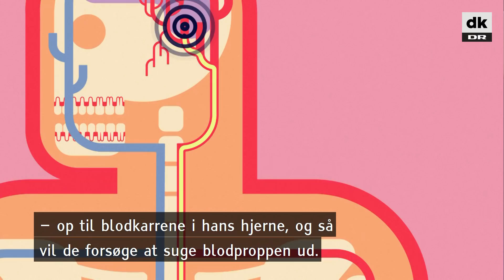Ny behandling øger chancen for at overleve en blodprop i hjernen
Patienter kan nu behandles i helt op til 24 timer efter symptomer på en blodprop i hjernen.